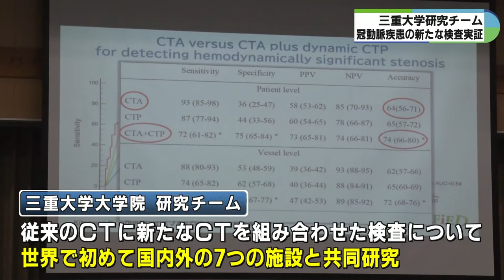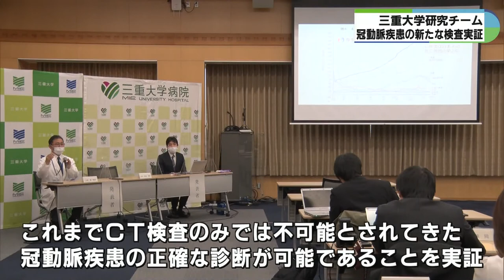CT検査では不可能とされてきた冠動脈疾患の正確な診断 三重大が世界初の実証に成功